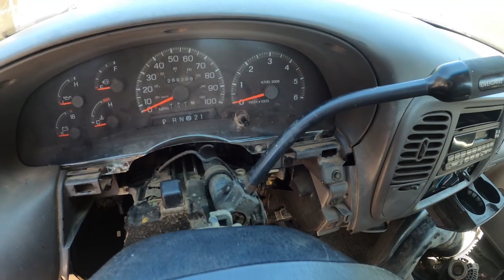What I bought with money made from the Buick!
Got the next flip in the driveway! Hopefully this one isn't here long!